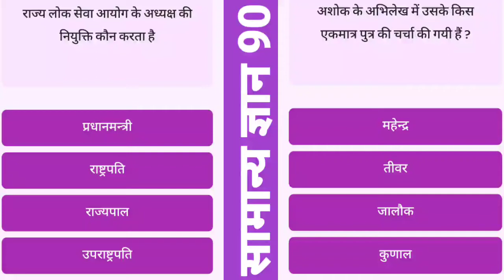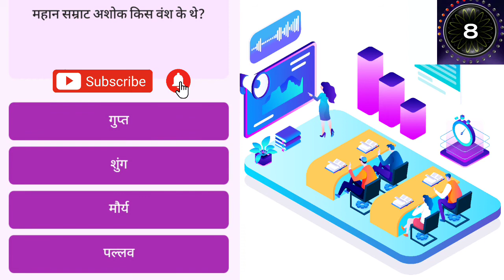Online Free GK Test | General Knowledge Test | GK Test in Hindi | Samanya Gyan Test No. - 90